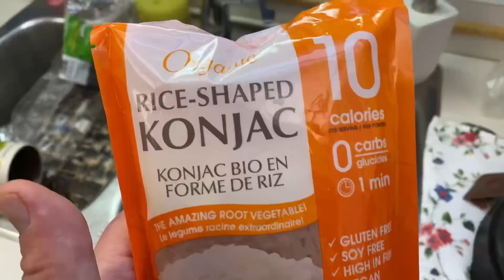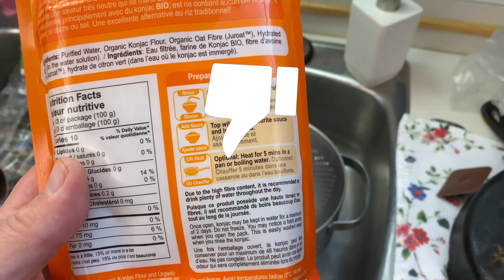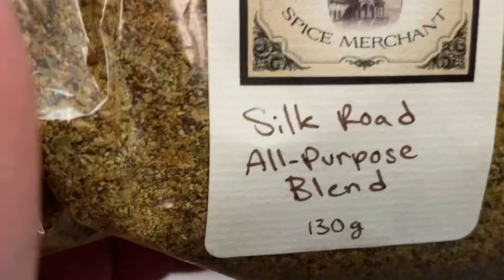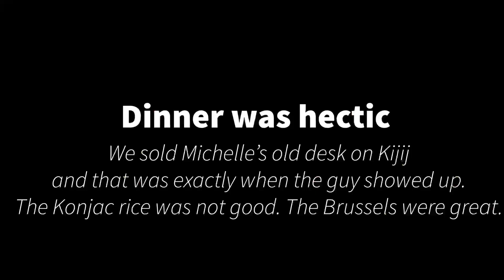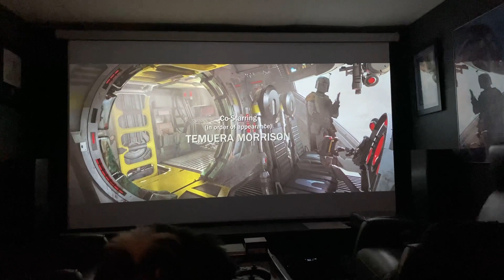My Dogs and I freak out over the latest Mandalorian and screw up making popcorn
Today I talk about my dogs before dinner. I show my work from home area and then make some weird keto rice that was terrible and some Brussels sprouts that were awesome. Then we watch the greatest episode of the Mandalorian so far.